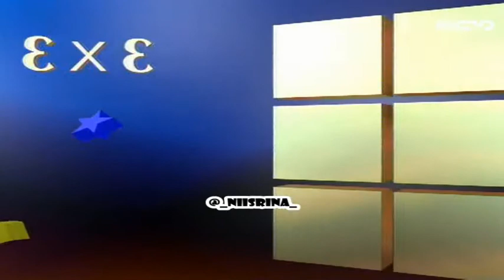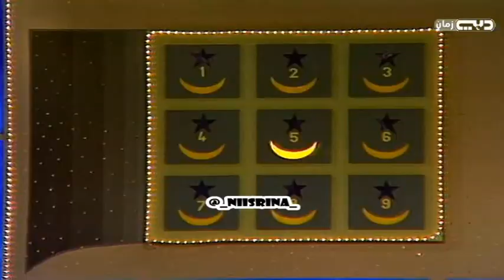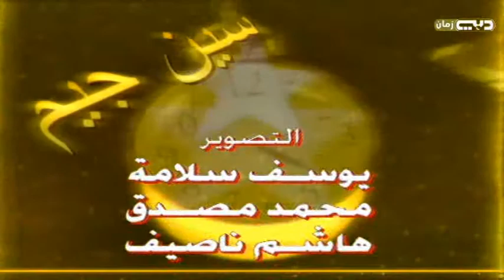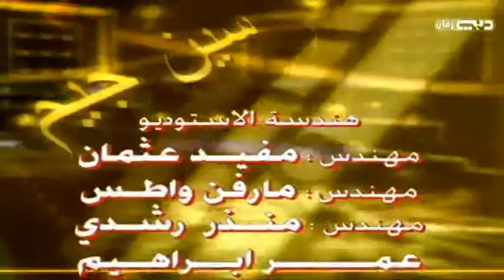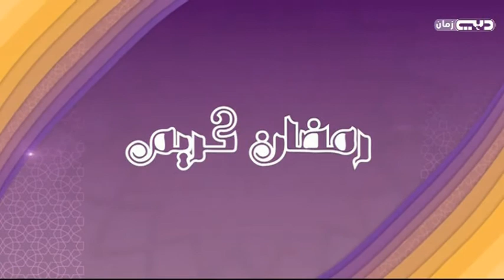امل عرفة هاني الروماني محمد ثروت الياس كرم في سين جيم 2000 برنامج المسابقات 🎼 الاعلامي شريف العلمي